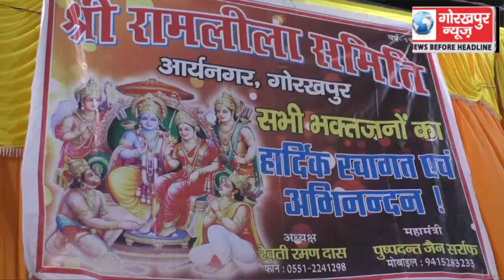श्री श्री रामलीला समिति, आर्यनगर के तत्वावधान आयोजित लीला में हुआ धनुष यज्ञ का मंचन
श्री श्री रामलीला समिति, आर्यनगर के तत्वावधान आयोजित लीला में हुआ धनुष यज्ञ का मंचन, भाव विभोर हुए दर्शक